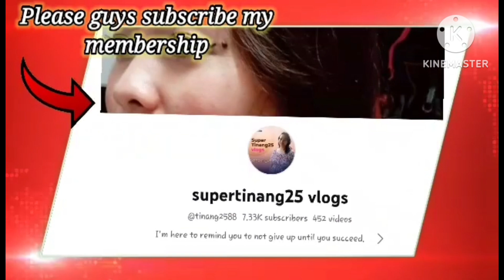Exercise in the Bridge so cold 6 degrees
Very Cold weather exercise Muna Tayo guys